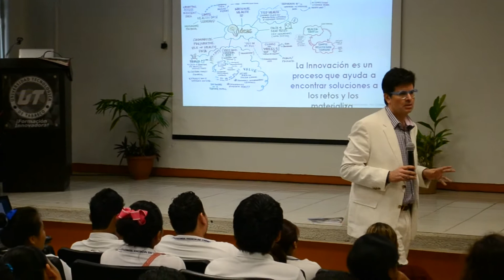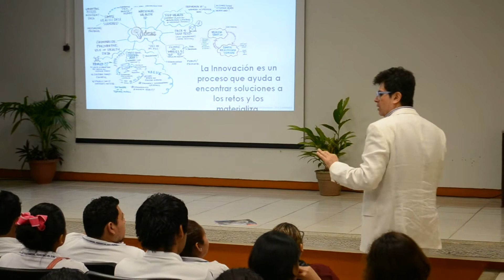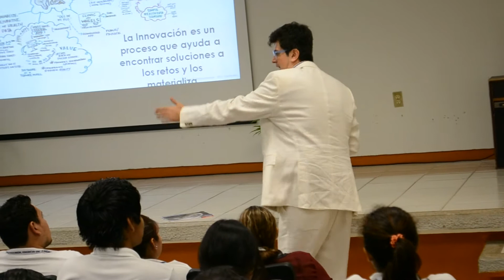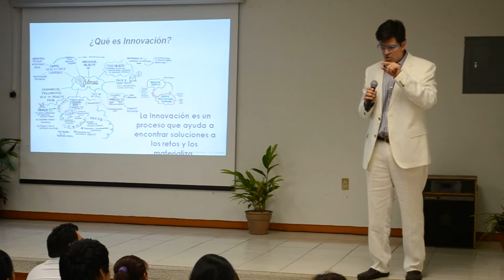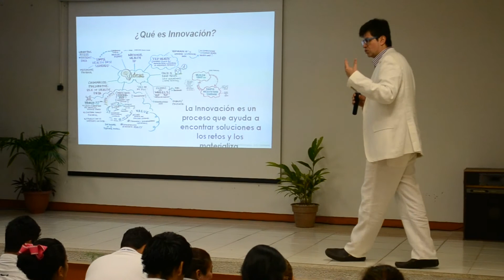CLEANTECH, invitación a participar